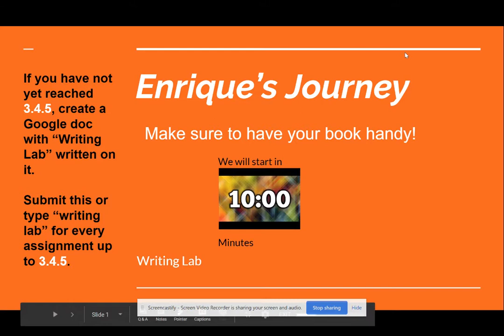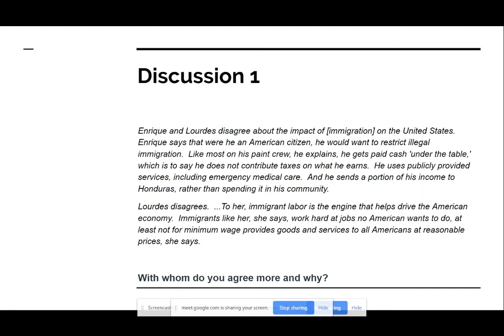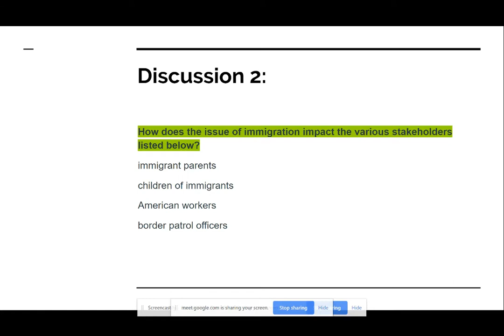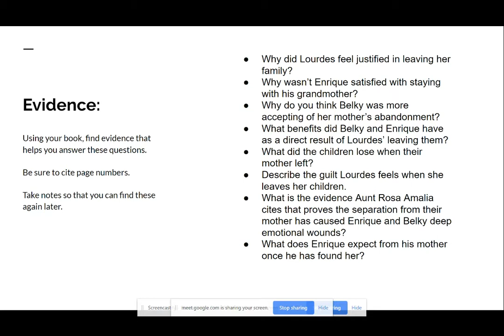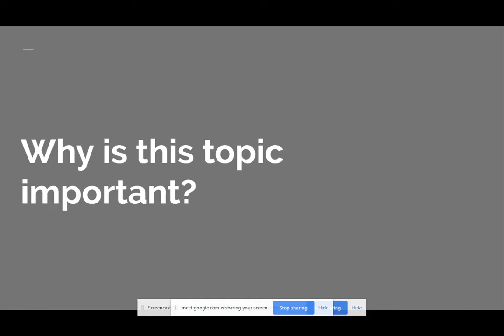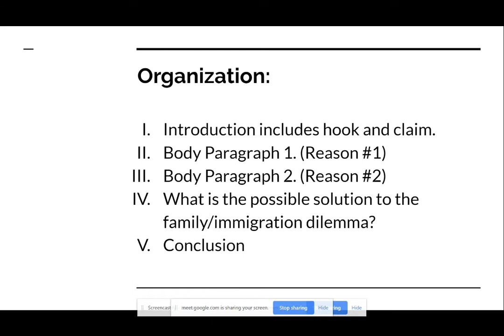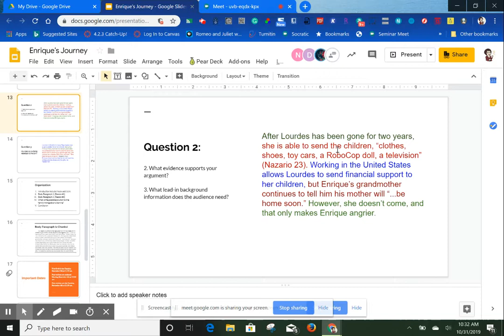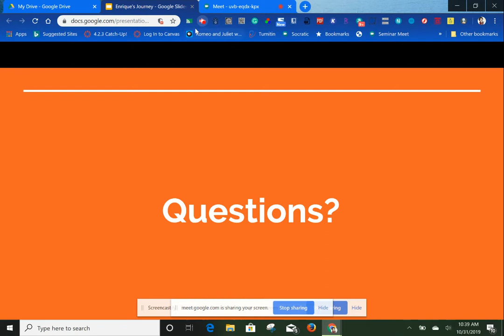Enrique's Journey AM session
AM writing lab for Kern Learn English 10P. The first 3-4 minutes are a little chaotic, so if you forward that part, you won't miss much.